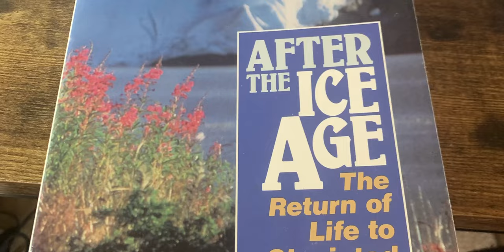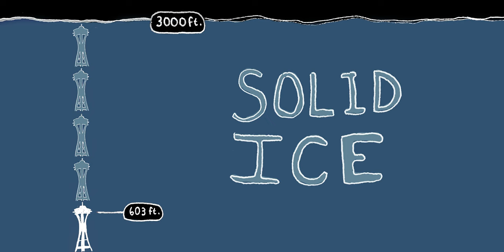The Epic Hunt for Rare Mosses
Any questions about moss you'd like to see answered? Comment them down below for a Q/A video.

Huge thanks to Miles Berkey for sharing his research with me. You can keep up with his research what he's doing in the mountains/forest on instagram

You can also see Miles talking about mosses in the Hoh Rainforest in a PBS Nature Documentary at this link:

If you want to continue down a moss rabbit hole here are some links:

Normally I like to write my own soundtracks but in this video the music is mostly from the gorgeous and fun cult classic album Plantasia by Mort Garson, originally intended to be played to house plants not humans. I do not own or have any rights to this music. If you liked it you can stream it on Spotify or purchase it to own from this

I'm mostly a one man team producing these videos but special thanks to my cousin Paul Cantrell who I consult with heavily on the writing and editing and who shot the middle explainer sequence.